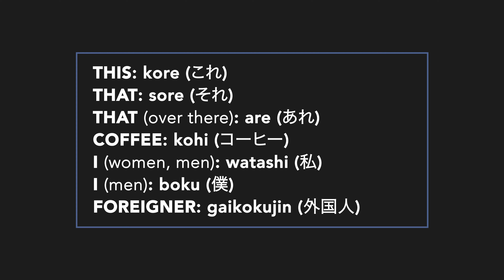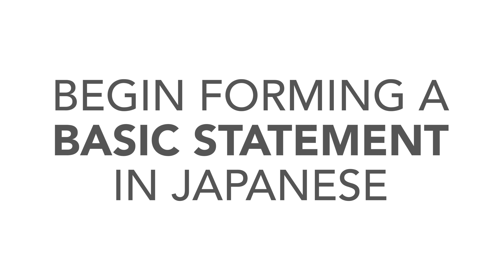Making Statements in Japanese Using X Wa Y Desu - Japanese Grammar Course Part 1 - Vocabulary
Learn all you need to confidently make statements in Japanese. Throughout this guided course you will learn one of the most common Japanese sentence structures. X wa Y Desu. By the end of this series, you will be able to:

- Easily make statements such as "THIS IS X." or "I AM X."
- Understand basic Japanese grammar such as particles and the desu sentence ender.
- Increase your Japanese Vocabulary.
- Immediately implement new Japanese into your daily practice.

🗒THIS LESSON INCLUDES:
- Common Japanese vocabulary you can use to practice building phrases.
- A brief overview of what’s included in this Japanese course.

⛩ Japanese Vocabulary:
- J: kore (これ) | E: this
- J: sore (それ) | E: that
- J: are (あれ) | E: that (over there)
- J: kōhī (こーひー) | E: coffee
- J: watashi (私) | E: I (women, men)
- J: boku (僕) | E: I (men)
- J: gaikokujin (外国じん) | E: foreigner

🔖 CHAPTER MARKERS:
00:00 - X Wa Y Desu
00:32 - Lesson Vocabulary
01:06 - Kore, Sore, Are
01:36 - Key ideas And Takeaways
01:45 - How To Practice Making Statements In Japanese
02:09 - Coming up next

This course was designed to help you easily learn Japanese regardless of how busy you are. Each lesson will be short and provide you immediate action steps. Allowing you to learn Japanese fast and easily.